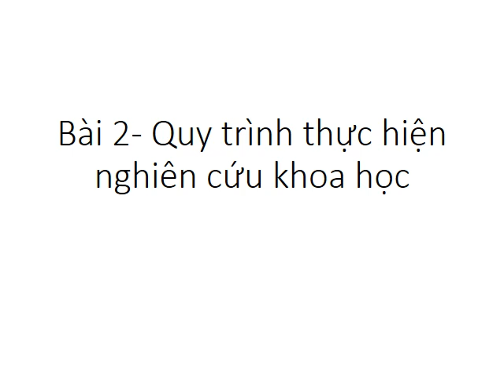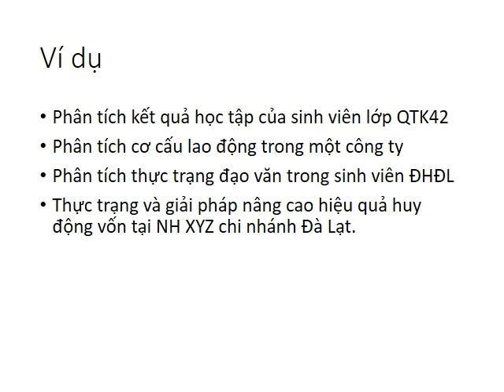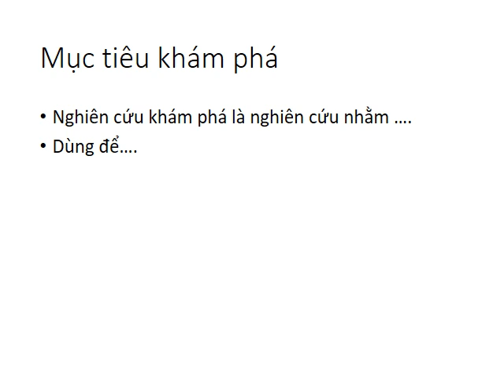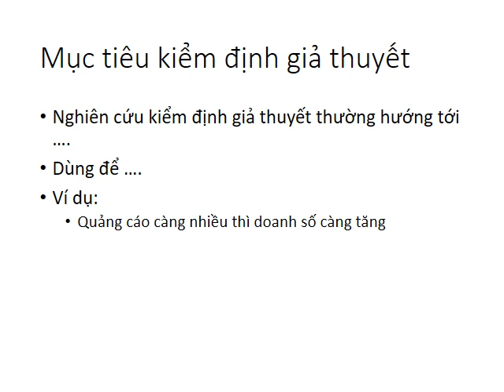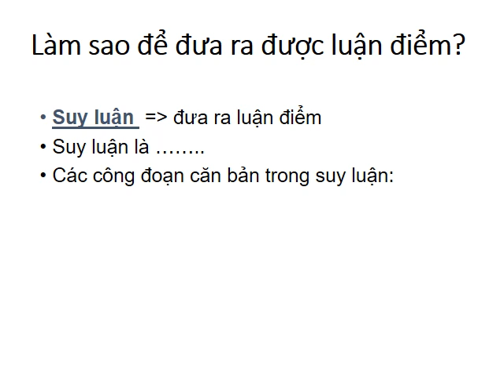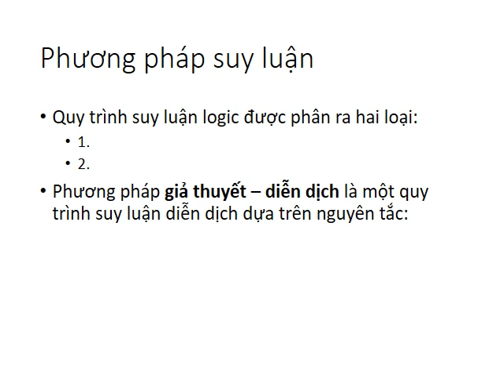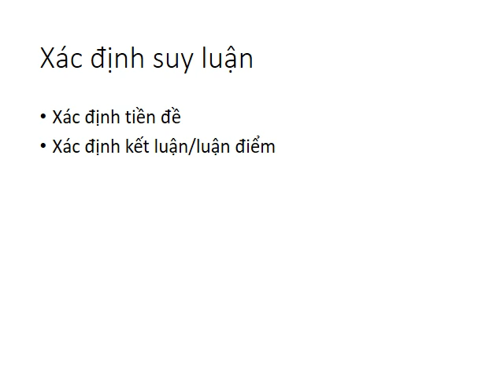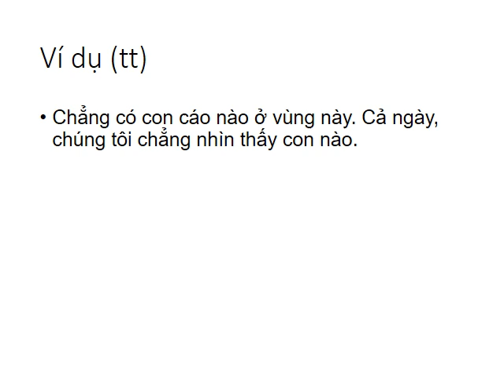Bài 2 Quy trình thực hiện nghiên cứu part 2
Bài 2 Quy trình thực hiện nghiên cứu khoa học phần 2